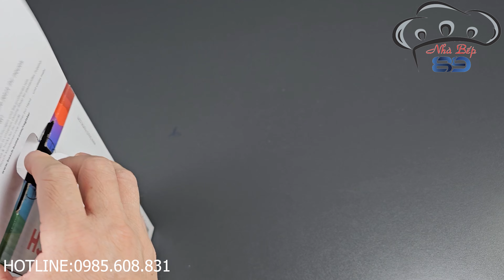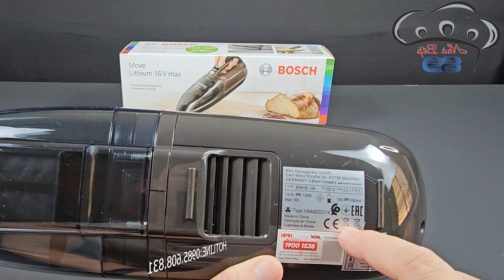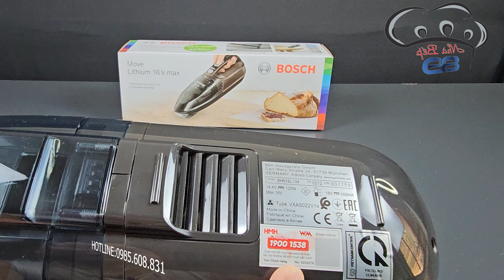Hút bụi cầm tay Bosch - lực hút siêu khỏe, êm ái và pin lên đến 40 phút! nhà bếp 89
-Hãng sx: bosch
-Nơi sx: china
-Bảo hành: 24 tháng
-Nhập khẩu Đức
-Công suât: 125w
-Nguồn vào: 14,4V
-Hộp bụi: 0,4L
-Thời gian sạc: 5 tiếng
-Thời gian sử dụng: 40 phút
-tốc độ: 2
ĐẶC ĐIỂM NỔI BẬT:
-Công nghệ lithium-ion của Bosch: Pin lâu dài đảm bảo thời gian chạy cực dài lên đến 40 phút và hiệu suất cao nhất quán.
-Hiệu suất làm sạch mạnh mẽ: PowerBrush có động cơ, hệ thống luồng khí xoáy và tách bụi hiệu quả đảm bảo làm sạch kỹ lưỡng.
-Sử dụng linh hoạt: không dây, tiện dụng và nhẹ – lý tưởng để vệ sinh nhanh giữa các lần vệ sinh hoặc vệ sinh bên trong xe.
-Nhẹ thực sự: Chỉ nặng 1,1 kg, máy hút bụi không dây đặc biệt nhẹ và nhanh chóng trong tầm tay.
-Bao gồm đầu hút có kẽ hở: Lý tưởng để làm sạch các vết nứt, kẽ hở hoặc cho nội thất xe hơi.